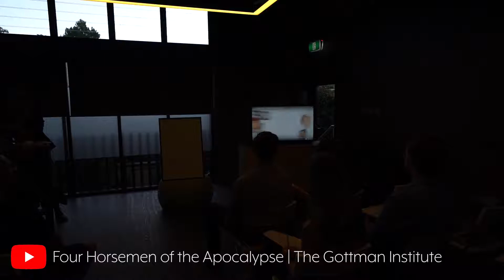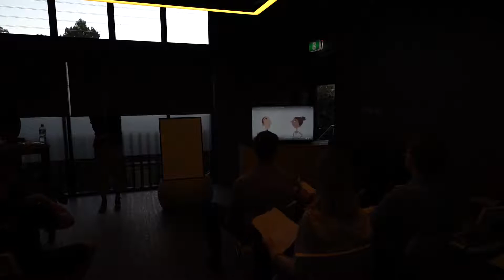Meghan Gray - Cave Speech